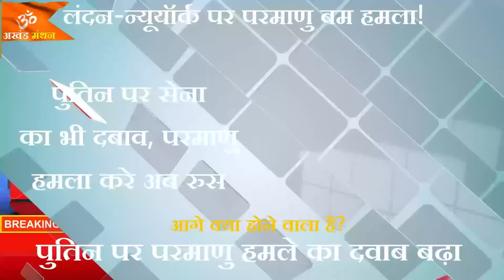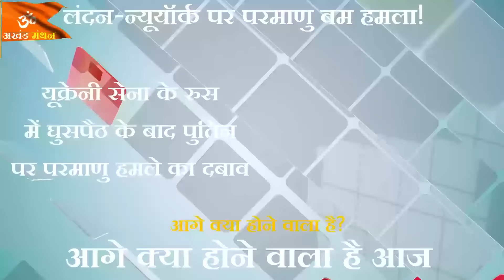लंदन एवं न्यूयॉर्क पर परमाणु बम हमला? यूक्रेन में बनेंगे बिछेंगी लाशें ही लाशें,बनेंगे पहाड़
अखंड मंथन के सभी दर्शकों को नमस्कार, देखिए आगे क्या होने वाला है हमारा ये ब्रेकिंग न्यूज एपीसोड-लंदन और न्यूयॉर्क पर परमाणु बम से हमला?
अखंड मंथन के संरक्षक बनें
divination, horoscope, astronomy, zodiac, and pseudoscience
zodiac signs
astrology predictions
astrology reading
astrology chart
astrology compatibility
astrology signs
astrology 2024
astrology forecast
birth chart
astrology advice
love astrology
astrology personality,
astrology facts
astrology tips
astrology insights
astrology guidance
astrology videos
strology community
astrology enthusiasts
tarot reading
fortune telling
psychic predictions,
psychic abilities
psychic powers
psychic readings
crystal ball
palm reading
psychic medium
psychic visions,
psychic predictions 2024
PREDICTION,ASTROLOGY
AKHAND MANTHAN
Akhand Manthan Net Worth & Earnings
Akhand Manthan net worth
Akhand Manthan earnings
T SERIES
#5-Minute Crafts
Akhand Manthan
akhand manthan
akhand manthan latest
k m sinha
Jyotish Manthan
International Predictions
zodiac sign
odisha
Keywords for PP
Intercaste love marriage solution
Intercaste love marriage expert
Parents approval for love marriage
Aghori baba for vashikaran
Original astrologer online
Get love back mantra
Get love back vashikaran
Get islamic vashikaran mantra
Islamic vashikaran specialist
Muslim vashikaran specialist
Vashikaran astrologer online
Money probelm solution
Black magic astrologer
VAsk Vashikaran pert astrologer
Best celebrity astrologer
Politician specialist astrologer
Astrologer for politician
Lal kitab specialist
Vastu specialist astrologer
Free astrology service
Vedic astrology specialist
Love guru vashikaran
Vashikaran for love back
Love guru in world
Bengali baba for love vashikaran
Bengali baba in india
Love specialist tantrik
Indian astrology specialist
Fast vashikaran prediction
Fast astrology prediction
Astrology love guru
Love guru bengali baba
Love guru tantrik baba
Online love solution astrologer
World famous love guru
immediatelyyes visa problem solution
Bengali baba tantrik
Free daily love horoscope
Tantra mantra specialist
Vashikaran mantra for love
Vashikaran tantra mantra specialist
Gemstones special
Health problems solution
Son vashikaran
Women vashikaran
Men vashikaran
Teenage love solution
Couple understanding problem
Husband misunderstanding solution
Wife misunderstanding solution
Enemy vashikaran specialist
Husband vashikaran specialist
Boyfriend vashikaran specialist
Money spell
Powerful vashikaran specialist
Study problem solution
Job problem solution
Career probelm solution
Business problem solution
Stop divorce by astrologer
Promotion specialist astrologer
Promotion in job
Husband relationship
Best celebrity astrologer
Politician specialist astrologer\   Astrologer for politicians
Lal kitab specialist
Vastu specialist astrologer
Boyfriend vashikaran
Girlfriend vashikaran
Husband vashikaran
Wife vashikaran
Astrologer for husband back
Astrologer For Wife Back
Astrologer For Girlfriend Back
Astrologer For Boyfriend Back
Vashikaran For Husband Back
Solution Of Relationship problems
Vashikaran For Love
Fast Vashikaran
Divorce Problem Solve
Divorce solution astrology
Love arrange marriage specialist
Health problems solution
Son vashikaran
Women vashikaran
Men vashikaran
Teenage love solution
Husband misunderstanding solution
Wife misunderstanding solution
Enemy vashikaran specialist
Husband vashikaran specialist
Boyfriend vashikaran specialist
Money spell
Pow
Love Problem Solution Baba
Vashikaran Mantra
Match Making For Love
Intercaste Marriage
Vashikaran For Love
Get Your Love Back
Get Your Girlfriend Back
Love Dispute Problems
Famous Astrologer
Relationship Problems
Husband Wife Dispute
Remove Black Magic
Get Your Ex-love Back
Best Astrologer In India
Fmous Astrologer In India hu
Love Back By Vashikaran
Boyfriend vashikaran